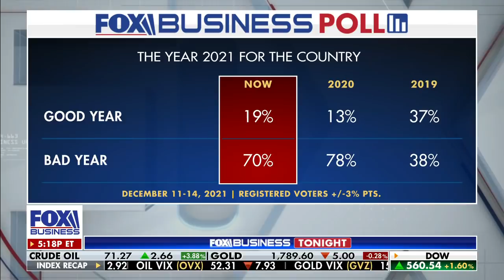Democrats are in denial about this: McGurn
FOX Business contributor Bill McGurn discusses a recent poll showing a majority of Americans are not hopeful about the country’s future.